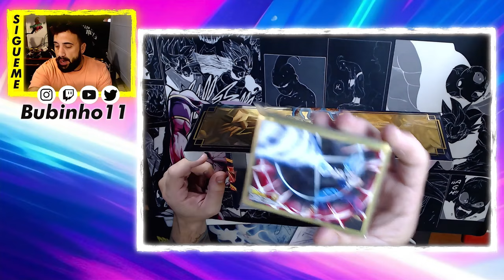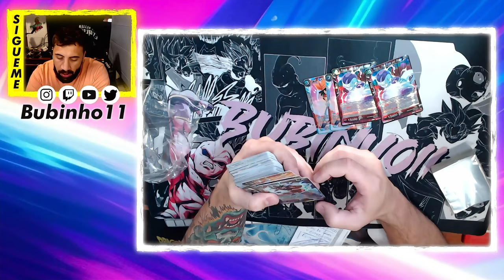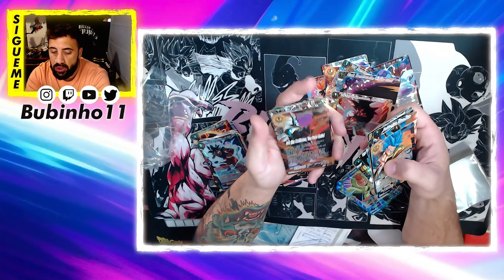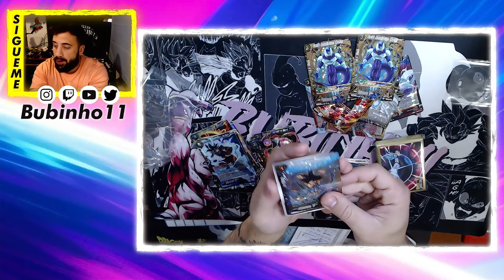ALTERNATE SCR?? WHAAAAAAT?? - PREMIUM ANNIVERSARY BOX - MONTALFAN SHOP - DRAGON BALL SUPER TCG